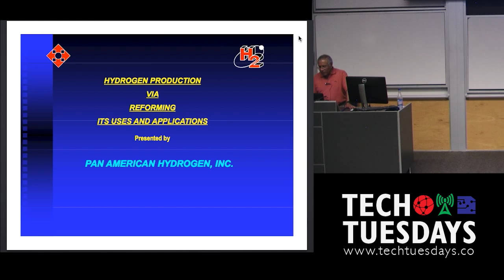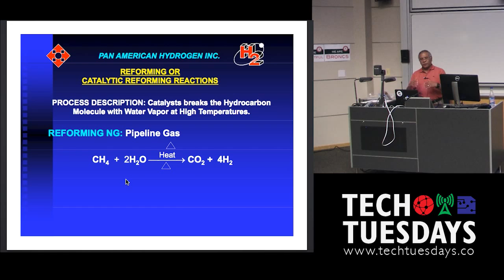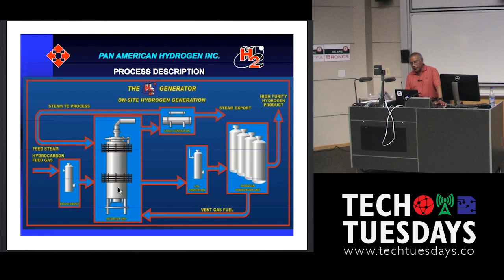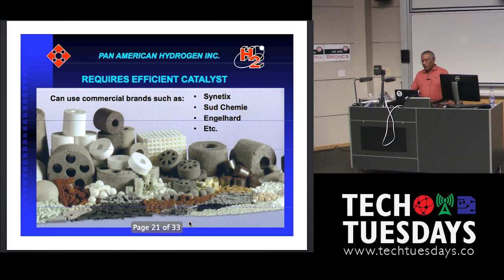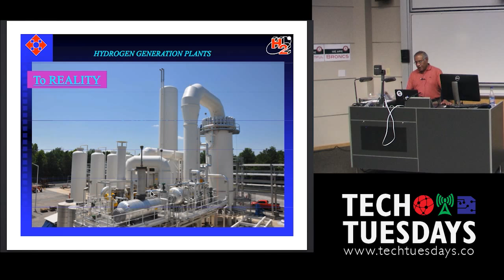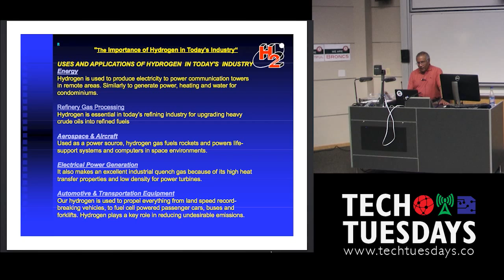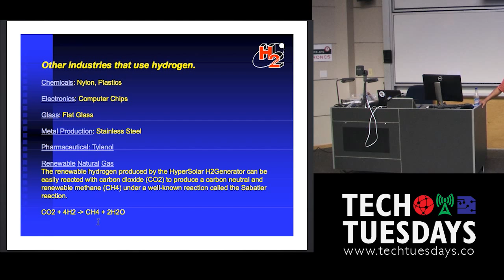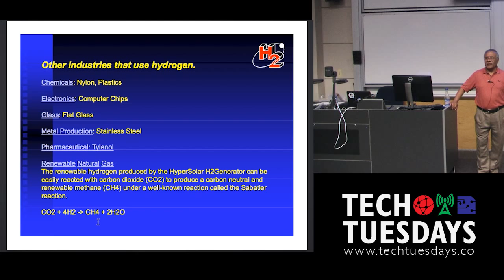Sergio Martinez - Hydrogen Production Via Reforming Its Uses and Applications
In this video, Sergio Martinez from Pan American Enterprises talks to us about the production of Hydrogen and its endless applications. Pan American Enterprises also manufactures and installs globally the Hydrogren plants. Pan American Enterprises is headquartered in Harlingen, TX.